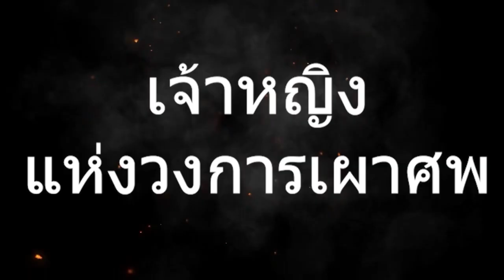ขนลุกฮากระจาย เจ้าหญิงแห่งวงการเผาศพ VS อ.ยิ่งศักดิ์ หิวแสงคุยแรงๆก่อนนอน